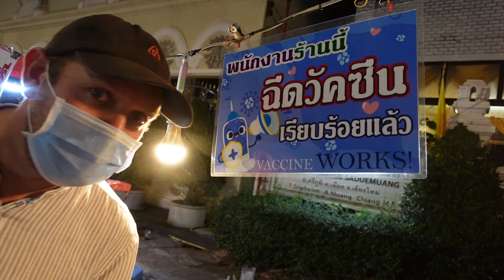Chiang Mai Sunday Market, December 2021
In this video, we visit the famous Chiang Mai Sunday market and sample street food like dumplings, khanom bueang, roti, squid, coconut shakes, and more.

We were at the market on December 26, 2021.

ABOUT US
We’re Steph and Pete and we were selected to "live anywhere" on Airbnb for a year, calling a new destination home for a month at a time.

WHERE WE’VE BEEN BASED:
September 2021: Rome, Italy
October 2021: Athens, Greece
November 2021: Marrakech, Morocco and Falmouth, UK
December 2021: Bangkok, Thailand
January 2021: Unawatuna, Sri Lanka